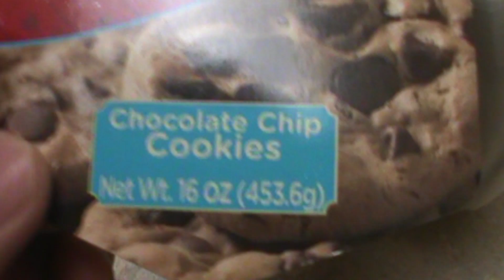アメリカの食事! (クリスマス編) 2014年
今年はデザートがありませんでした、ごめんなさい(^_^;)
今年のクリスマスは楽しかったです! 美味いものとか食べたし、プレゼントももらったので、最高でした!
ステーキ、オニオンスープグラタン、そしてサラダ、全部美味しかったです!

Christmas Party 2014! It was really fun! Merry Christmas to everybody!

Vine: sazerrider